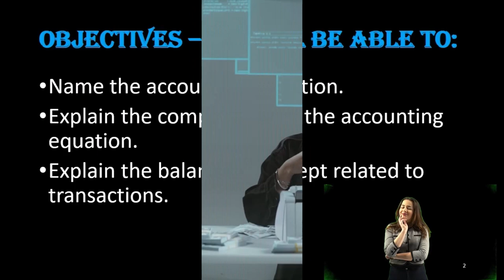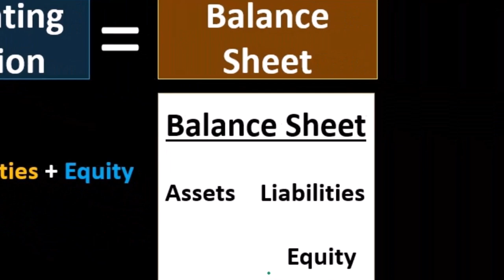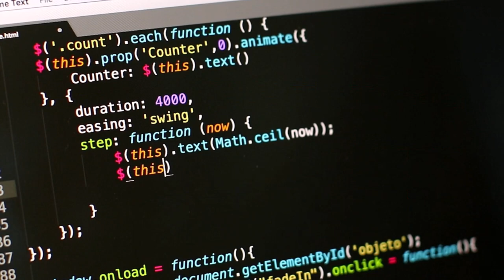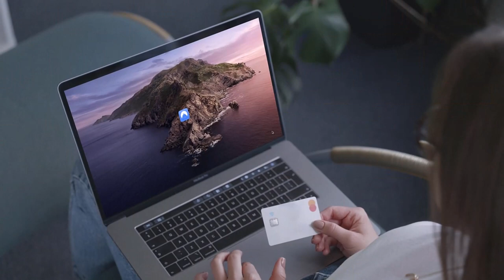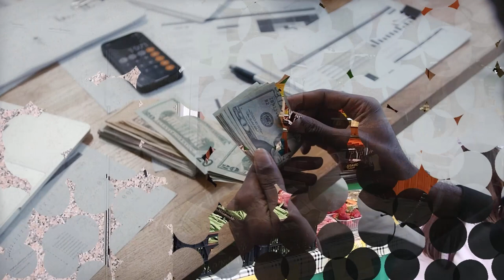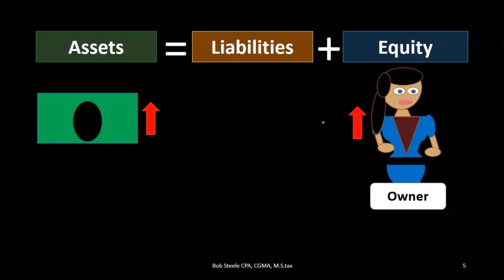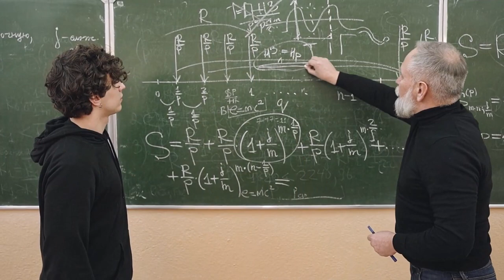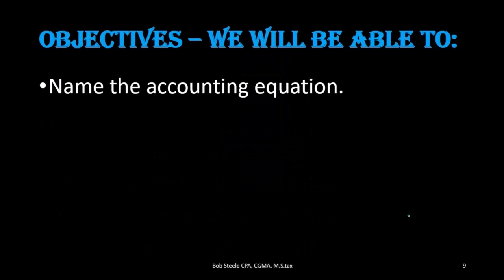Ecuación contable 115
Ecuación contable